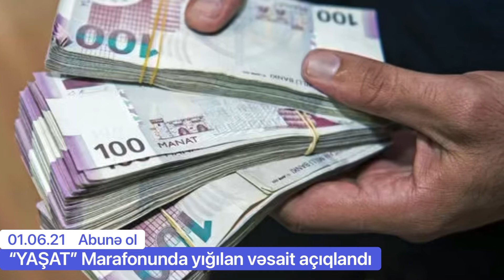“YAŞAT” Marafonunda yığılan vəsait açıqlandı